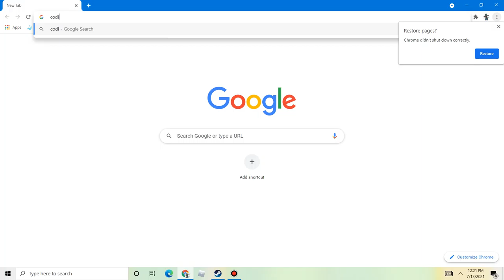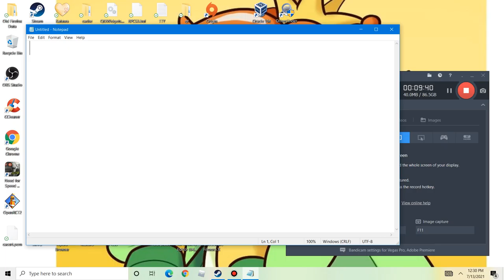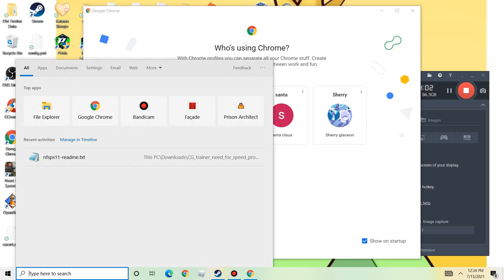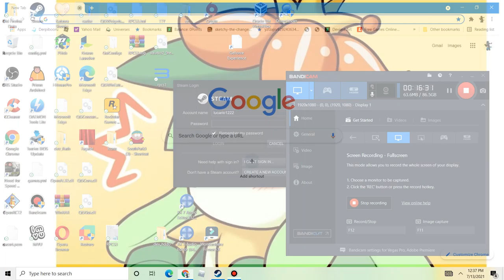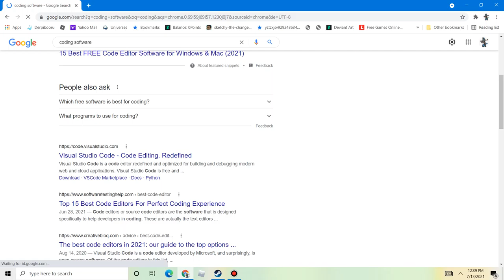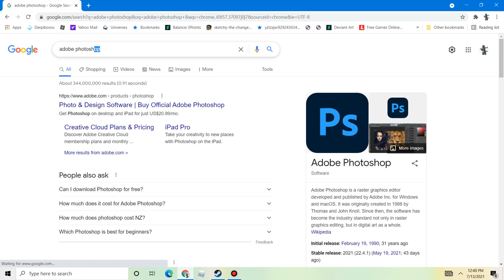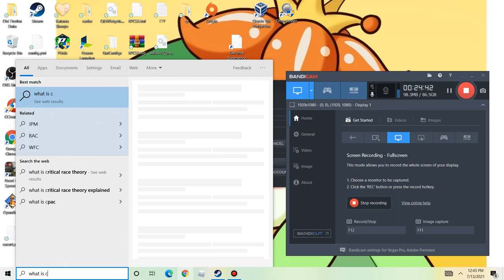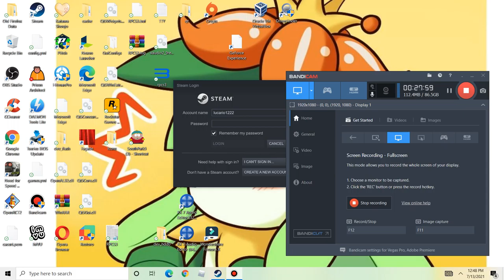short information guide on what you need to know before making an operating system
Computers Have been around for years now they're not going away as long as human beings exist in my opinion anyways this is just a brief information on guide on what you need to do on making your own operating system remember once you install an operating system you'll lose all of the data you installed on your computer unless it is on a usb drive or a blank CD i wish you luck on your creative ideas for operating systems and stay safe from internet scams